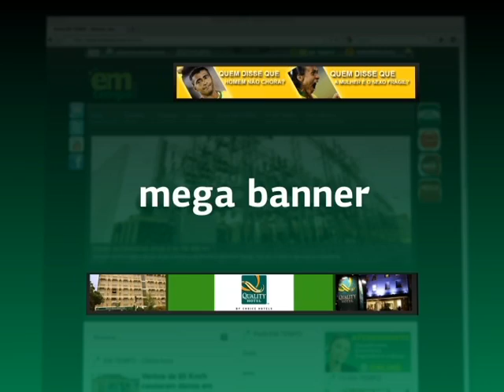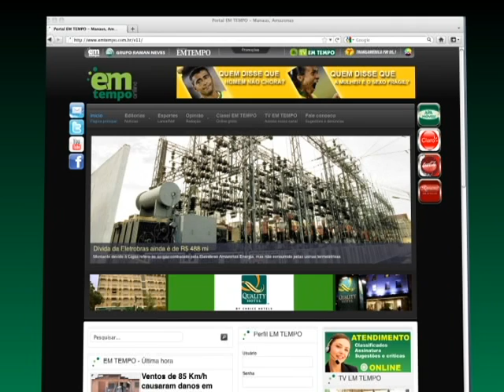Novo EM TEMPO Online - Áreas Comerciais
O Portal EM TEMPO está de cara nova. Com projeto gráfico e visual totalmente repaginados, O portal vai apresentar aos seus leitores diversas novidades, tanto em relação ao conteúdo como à forma de abordagem da notícia.

Funcionalidade, agilidade, leveza e interatividade é o que EM TEMPO Online oferece aos nossos internautas.